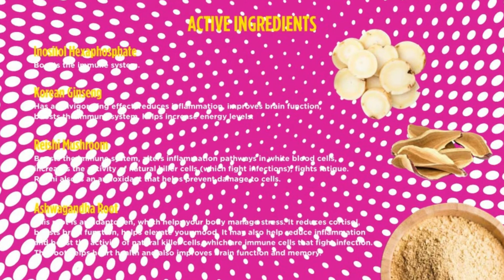FELL IT, LOVE IT,TAKE IT TLC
BLOSSOME TOTAL LIFE CHANGES FEEL IT, LOVE IT, TAKE IT